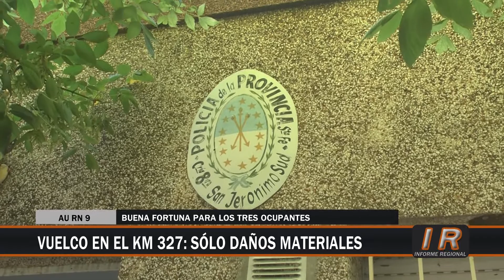Tres lesionados en vuelco de automóvil en la AU RN9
Tres personas sufrieron heridas leves tras el vuelco de un automóvil en la tarde del sábado en el km 327 de la Autopista Rosario – Córdoba.